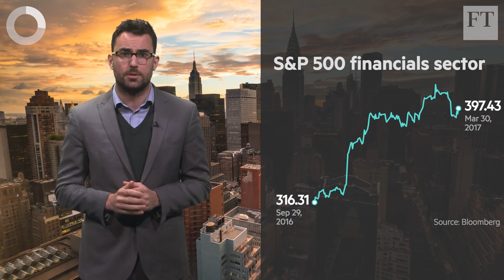Signs of the Trump trade return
► Watch 'Signs of the Trump trade return' and more on FT.com

Indications that investors have put the president's healthcare setback behind them showed up in the form of a higher dollar, rising financial stocks and a jump in Treasury yields, Joe Rennison reports.